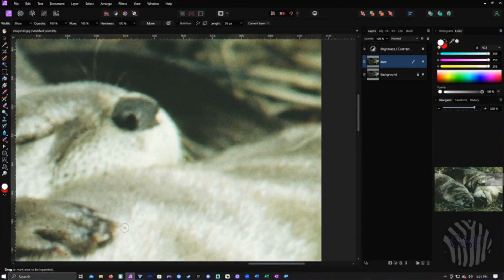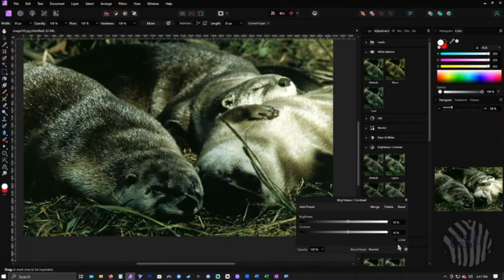Cuddle Puddle - Nature Photo Restoration Timelapse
Music
1st Song